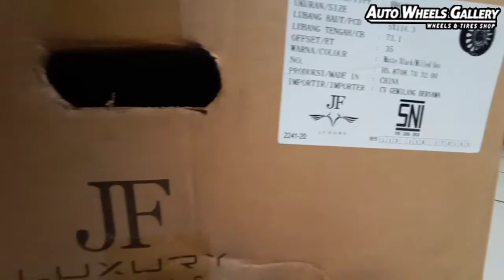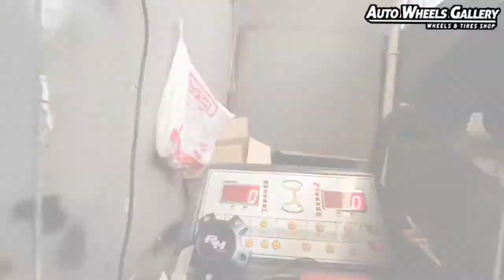Modifikasi Mitsubishi Xpander Dengan Rh Wheels RR6-V 17" By Jf Luxury👍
Mr. @moch_azis_firmansyah yg telah mempercayakan kami sebagai mitra kerja dalam hal memodifikasi mobilnya.

@rh_wheels RR6-V BY @jf_luxury
17x7.5 // 5x114.3 // +40
215/50/17 phi

On